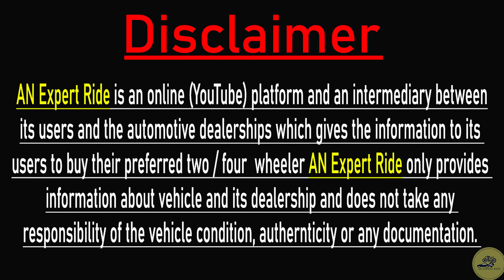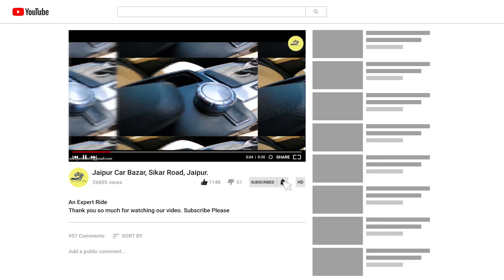धमाका ऑफर 🔥 Starting Price 1 Lakh बैंक से खींची हुई गाड़िया | Sharma Cars Jaipur | An Expert Ride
Thanks
Team
Sharma Cars
Plot no. 3-A , Vardhaman Nagar-B , 200 Feet by Pass , Ajmer Road
Jaipur